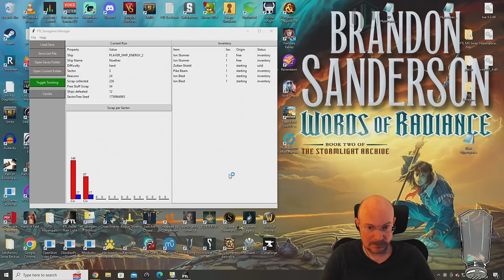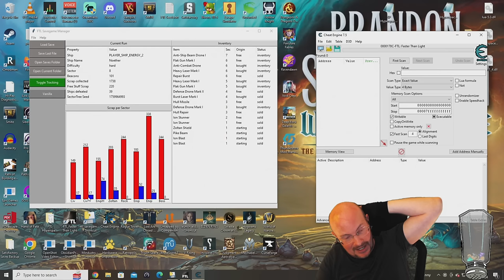FTL Hard mode, NO pause, Random Ship Streaks! Zoltan B, 16th run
March 5, 2024 stream, playing FTL on hard difficulty with NO pausing! Apparently, today is Zoltan day as right after a tough Zoltan C win we random: the Zoltan B! This ship should be much stronger than the C variant, but you can never get complacent with FTL. We start with better weapons on this ship but still are quite weak to boarders.  An early mistake costs us some crew, so hopefully we can fight back and get that 16th GG, cookie time in a row!